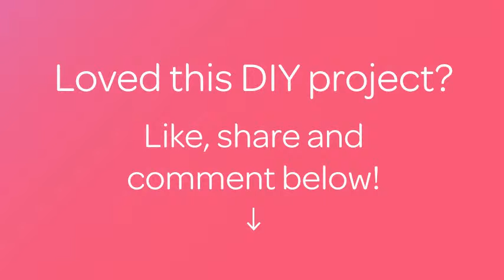Crea e Usa dei Timbri Fatti con la Verdura - Fai da Te Creazioni - Guidecentral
Informazioni su questo Fai da Te:
- Titolo: Crea e Usa dei Timbri Fatti con la Verdura

Occorrente:
- Colorante alimentare
- Verdure con forme interessanti
- Carta